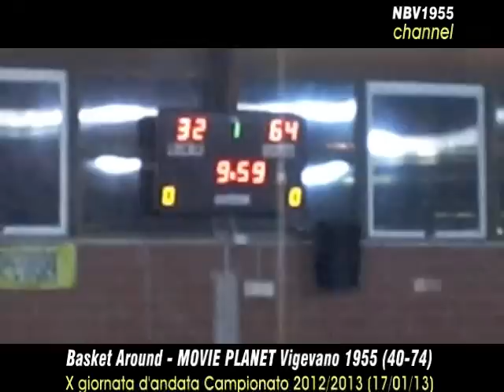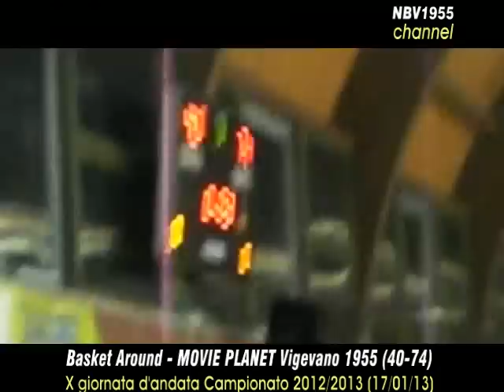Basket Around vs MOVIE PLANET Vigevano 1955 40-74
X giornata d'andata - Campionato di Prima Divisione 2012/2013 (Girone 1 PV)